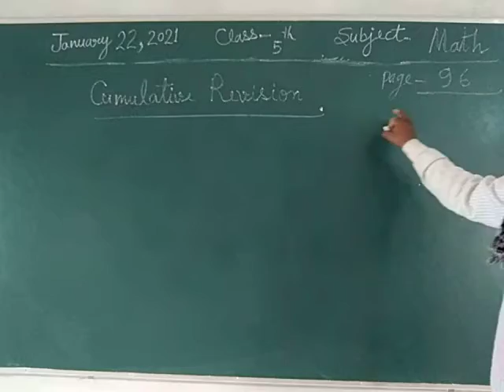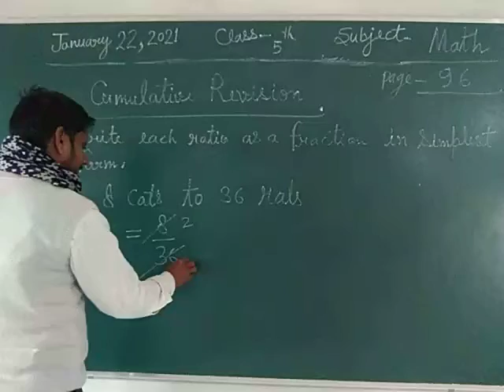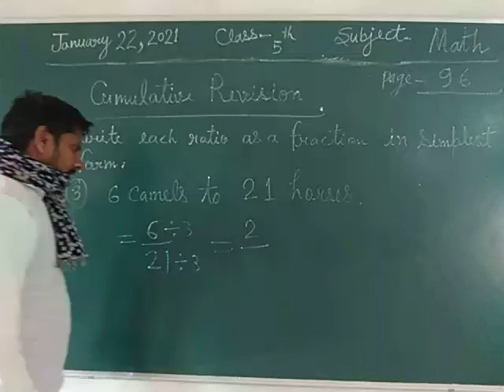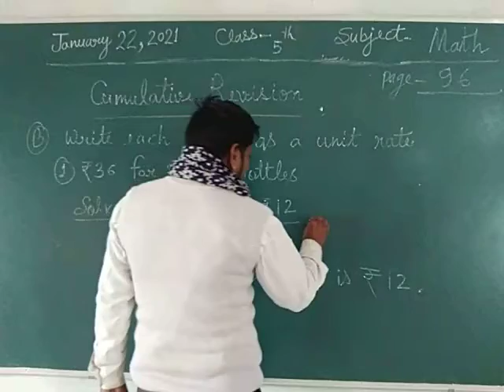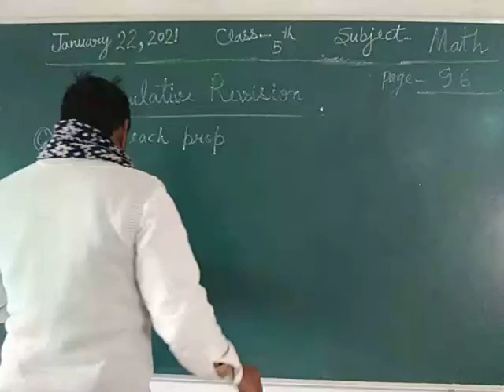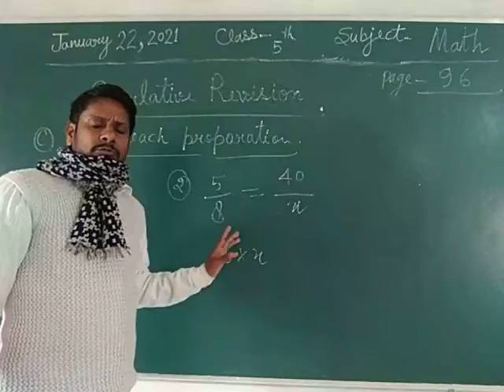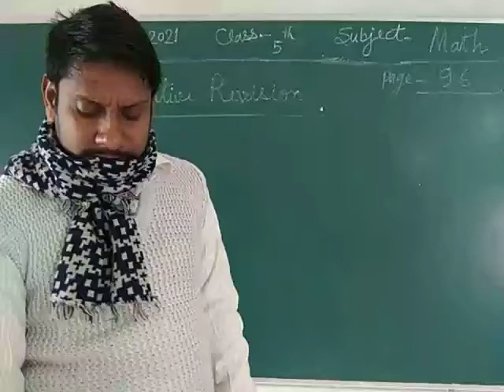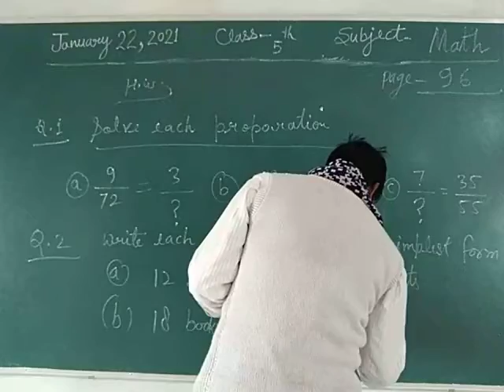Class 5 Math January 22